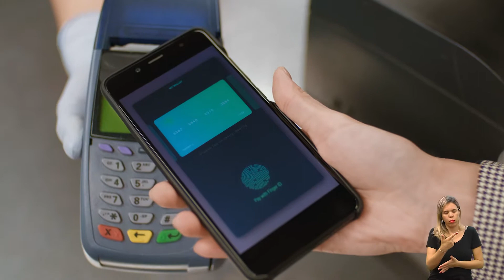Na Ponta do Lápis: Cartões virtuais 23-07-2021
Enquanto aumenta o número de compras online, cresce também a procura por cartões virtuais para o pagamento. Mas você sabe como isso funciona? O quadro "Na Ponta do Lápis" explica pra você.